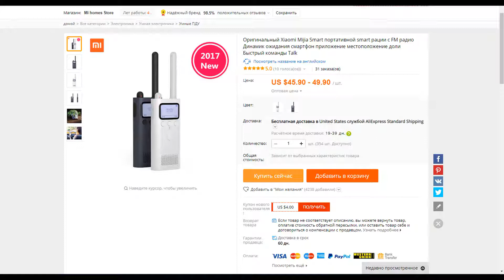US $45.90 Оригинальный Xiaomi Mijia Smart портативной smart рации с FM радио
Оригинальный Xiaomi Mijia Smart портативной smart рации с FM радио Динамик ожидания смартфон приложение местоположение доли Быстрый команды Talk